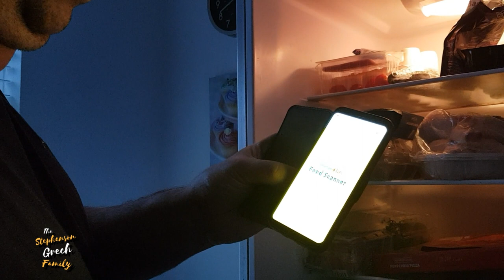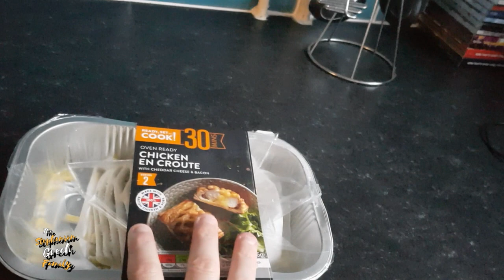Going On a Diet... | DAILY VLOG - 06/02/2019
Welcome to the SGFAM! We are the Stephenson Grech Family from the UK. We are Steven (Dad), Cheryl (Mum), Ben ( aged 13 ) and Sammy ( aged 10 ).

VLOG564 - 06/02/2019,
After some doctors advice Steven is told it's time to lose weight. It's got to happen or else..